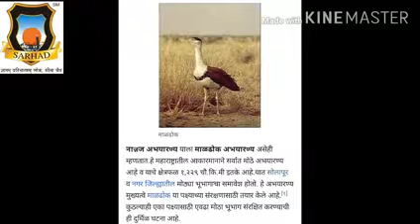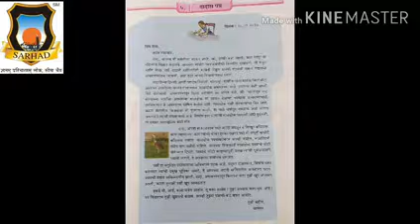20 8 2020 Marathi L 5 P2 10 15am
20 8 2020 Marathi L 5 P2  10 15am